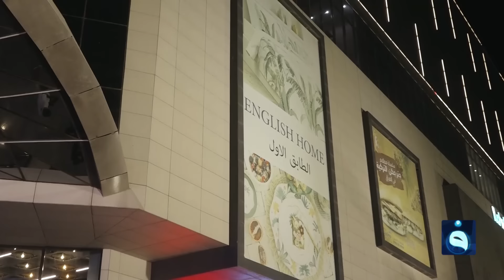لقاء يجمع بين الشعر والمرح في مول القاهرة | حظك_حلو مع